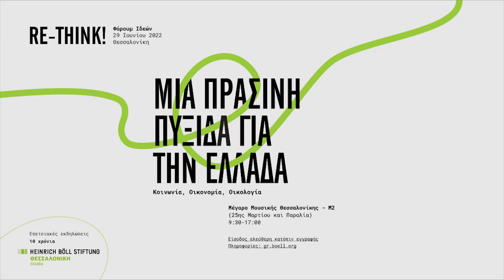Rethink! Φόρουμ Ιδεών #1 Καλωσόρισμα - Εισαγωγή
Rethink! Φόρουμ Ιδεών - Μια πράσινη πυξίδα για την Ελλάδα: Κοινωνία, Οικονομία, Οικολογία
29 Ιουνίου 2022
Μέγαρο Μουσικής Θεσσαλονίκης - Μ2
Στο πλαίσιο των επετειακών εκδηλώσεων για τα 10 χρόνια Ίδρυμα Χάινριχ Μπελ, Γραφείο Θεσσαλονίκης

Μιχάλης Γουδής, διευθυντής, Ίδρυμα Χάινριχ Μπελ, Γραφείο Θεσσαλονίκης - Ελλάδα
Αλεξία Καλαϊτζή, δημοσιογράφος

Συνεδρίες: Ανοίγοντας νέα μονοπάτια στην πολιτική: ριζοσπαστικός δημοτισμός στη Βαρκελώνη και πέραν αυτής - Αντιμετωπίζοντας το χάσμα μεταξύ πόλης και υπαίθρου - Ανοίγοντας το δρόμο για την ενεργειακή δημοκρατία - Ενδυναμώνοντας ανοιχτές, συμπεριληπτικές κοινότητες